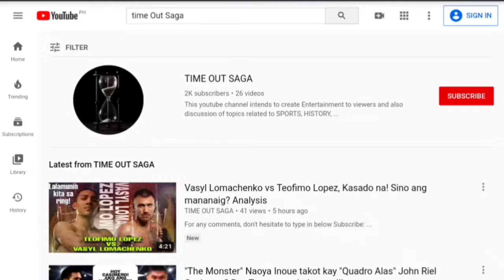Ang Pinoy Boxer na GUMANTI para kay MANNY PACQUIAO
Ilike ang Facebook page Ka-TimeOut! Bisitahin dito

Ishare mo na rin ito para mapanood ng iba! 😉😊